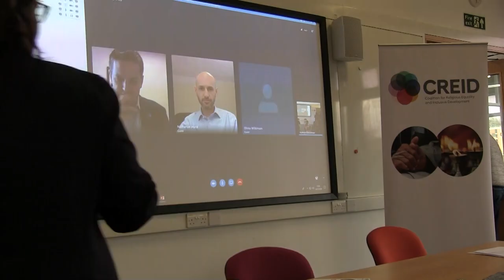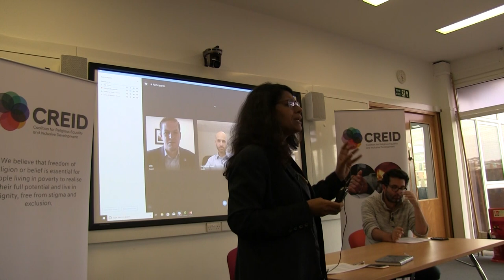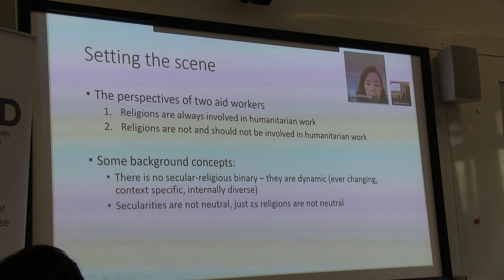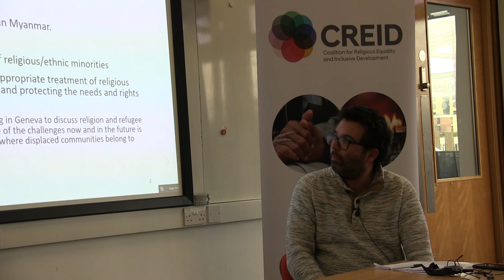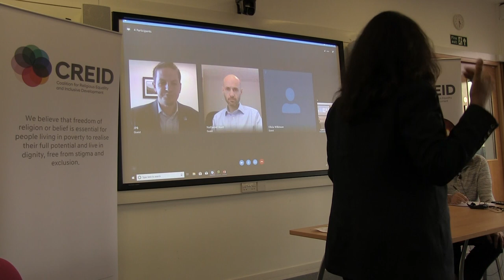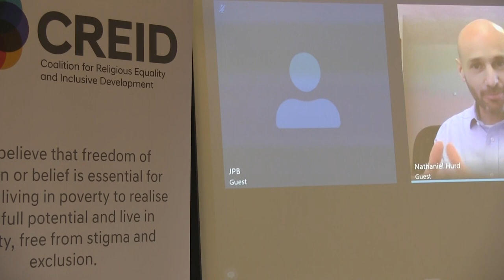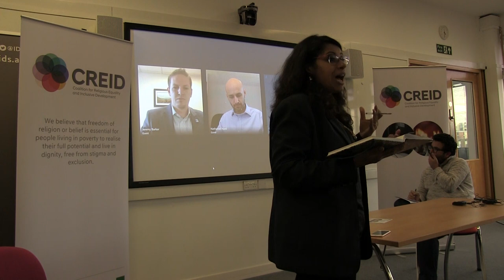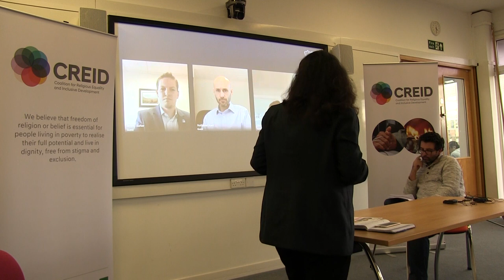Humanitarian assistance ‘doing no harm through need not creed’?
How far can humanitarian and aid organisations balance their principles of neutrality and do no harm with the reality on the ground, when people face discrimination, marginalisation precisely because they belong a specific religious group or hold a particular set of beliefs?

Could an increased focus on the (more pressing) needs of minorities incur a backlash? How can faith-based organisations maintain neutrality and ensure that they do not exacerbate existing religious inequalities in the communities they are serving?

Speakers: Mariz Tadros (Chair), CREID and IDS; Jeremy Allouche, IDS; Jeremy Barker, Religious Freedom Institute; Nathaniel Hurd, US Helsinki Commission; Olivia Wilkinson, Joint Learning Initiative on Faith and Communities